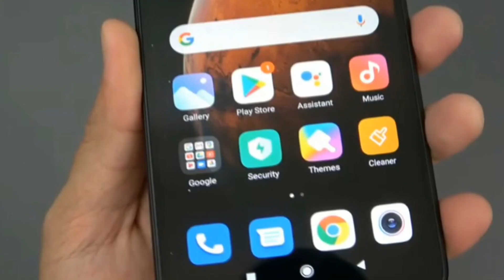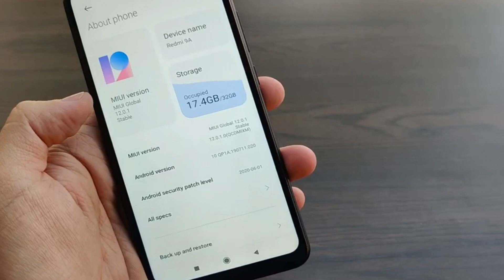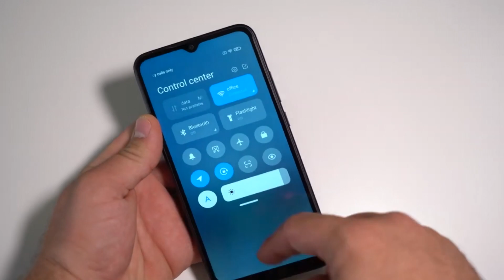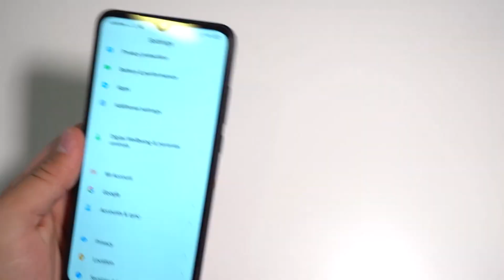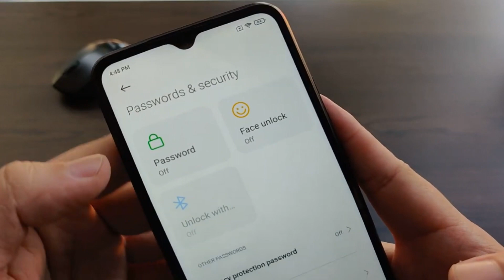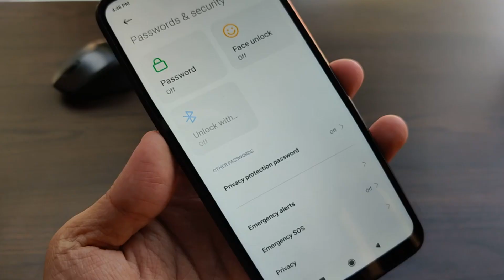НЕ ПОКУПАЙ REDMI 9A, ПОКА НЕ ПОСМОТРИШЬ ЭТО ВИДЕО!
В этом видео расскажу о причинах, по которым, возможно, не стоит покупать Xiaomi Redmi 9A.